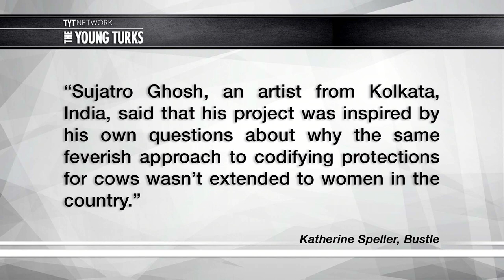Why Women Are Wearing Cow Masks For Protection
Women in India are wearing cow masks to make a statement. Cenk Uygur, Hannah Cranston, and Brett Erlich, the hosts of The Young Turks, tell you why women in India are wearing cow masks.

“India has seen a rise in "cow-protection" laws over the last few years that carry lengthy sentences and harsh punishments for people who kill the animal that's considered holy in Hinduism. Long familiar with debates over these laws, one 23-year-old artist is using cow masks to protest how increased violence against women is oftentimes ignored in favor of cow squabbles in India.

Sujatro Ghosh, an artist from Kolkata, India, said that his project was inspired by his own questions about why the same feverish approach to codifying protections for cows wasn't extended to women in the country. In India, harming a cow can yield a swift and harsh prison sentence of nearly ten years (or even inspire vigilante justice) but survivors/victims of rape can wait months before they see results from reporting their assaults. The fact that women have seen a marked increase of violent crimes in recent decades makes it even more unbelievable. As Ghosh told The Times of India:

I cover women's issues in my work. I have been following the cow protection debate and then the first thing that came across my mind was, 'Why not women?' That's when I thought that I need to do something.”

Hosts: Cenk Uygur, Hannah Cranston, Brett Erlich

Cast: Cenk Uygur, Hannah Cranston, Brett Erlich